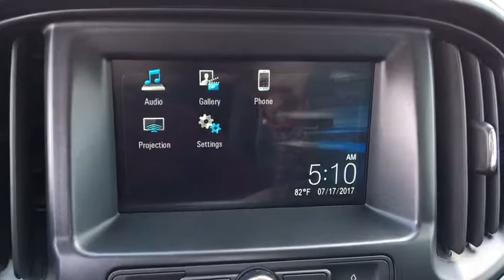2018 GMC Canyon Easton, Allentown, Bethlehem, Hellertown, PA, Phillipsburg, NJ 780011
N 2018 GMC Canyon
Star Buick Easton
2018 GMC Canyon  - Stock#: 780011 - VIN#: 1GTH5BEA2J1106124

**BLUETOOTH, **BACKUP CAMERA, **USB PORT, ABS brakes, Electronic Stability Control, Low tire pressure warning, Traction control. 2018 GMC Canyon 2WD 2.5L I4 DI DOHC VVT 4D Extended Cab 6-Speed Automatic Summit WhitebrbrLehigh Valley's Largest GM Dealer! Star is a family owned and operated dealership that has been serving our area for over 37 years. With 3 locations we have over 600 Cars to Choose from!